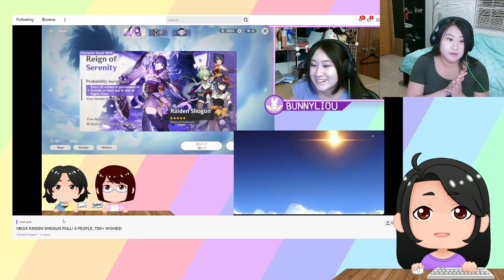Bunnyliu's Streamas Application!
My Streamas Application for kkatamina & valkyrae's event
Super small, casual streamer who just likes meeting new people and playing games with friends.
Lost my editing software, so enjoy this one take with OBS!
And yes, I hand make all my avatars and emojis :D